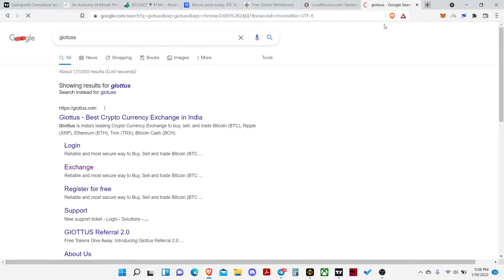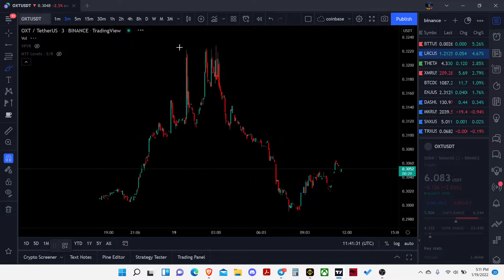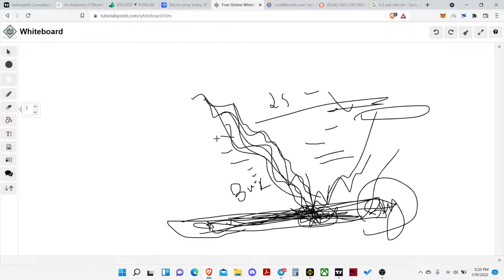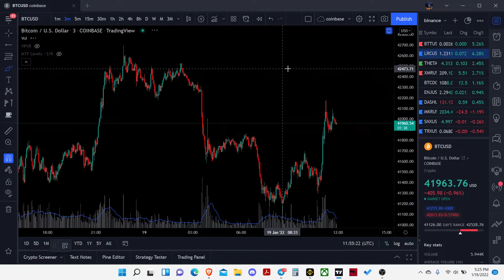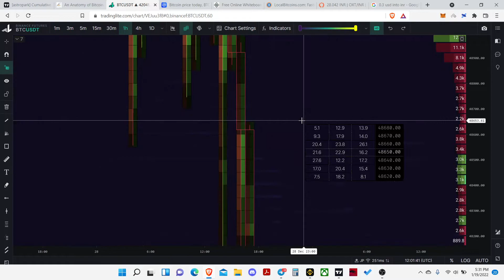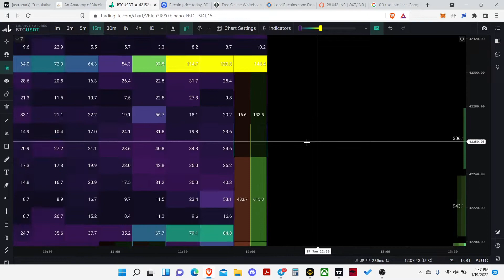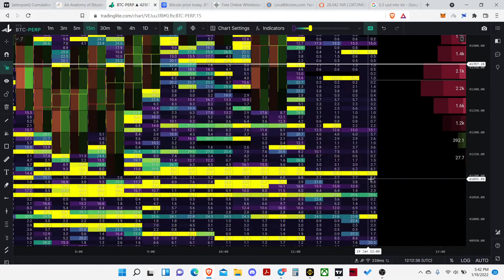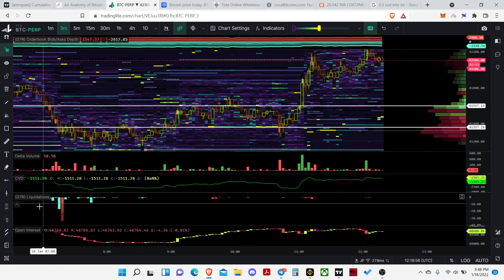TL part 2